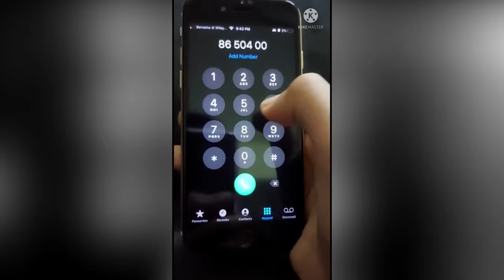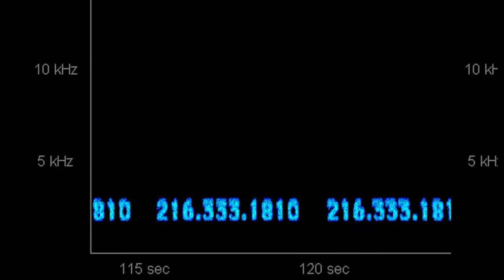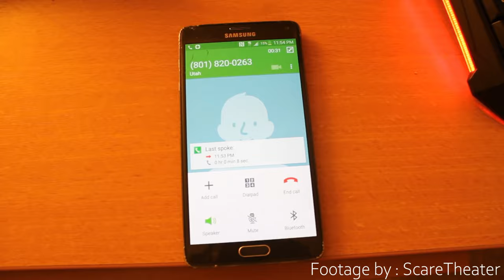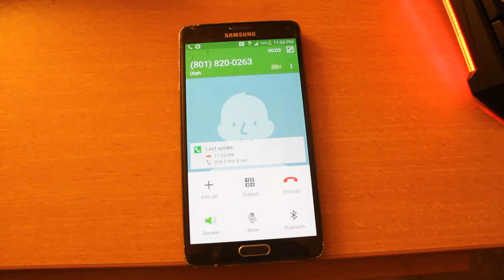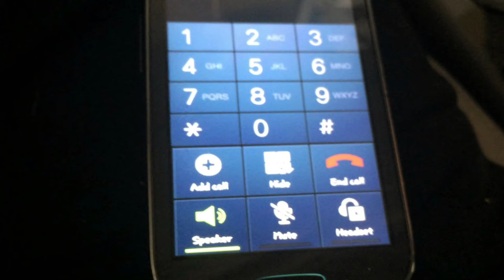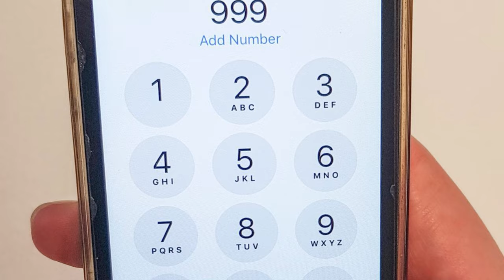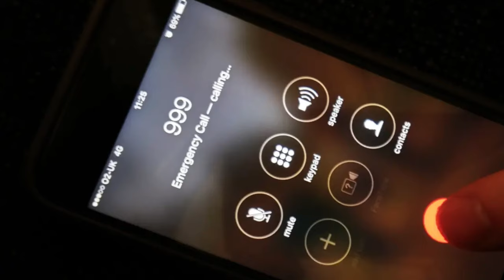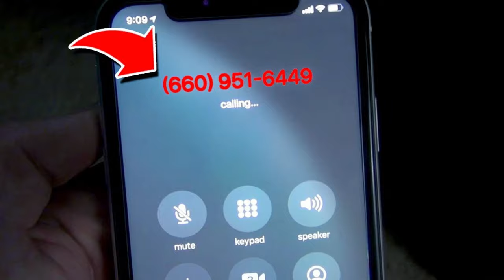7 დაწყევლილი ნომერი რომელზეც არასდროს უნდა დარეკო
ამ ვიდეოში არის ნაჩვენები რეალური ტელეფონის ნომრები რომლებზეც არ უნდა დარეკო თუ საკმაოდ გაბედული არ ხარ!

გამოგზავნე საკუთარი ჰორორ ისტორია მითითებულ Mail-ზე

ასევე არ დაგავიწყდეთ ვიდეოს დალაიქება და არხის გამოწერა !  👍 👻